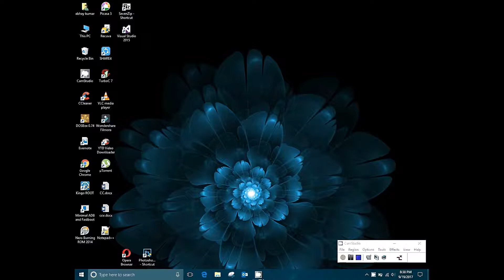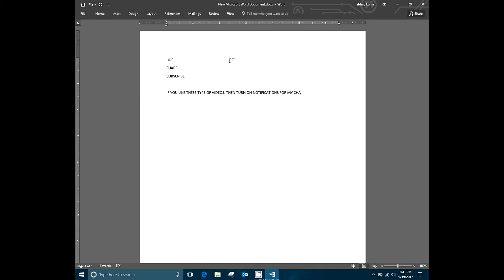EMAIL ID HACKED? 😱😱HOW TO CHECK IT? 🤔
6. LAPTOP COOLING PAD, KEYBOARD